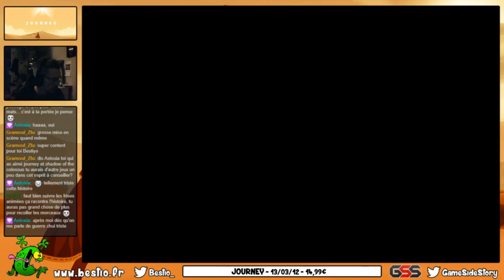JOURNEY - Découverte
J'avais toujours entendu du bien de Journey mais n'ayant pas de console Sony je n'y avais jamais joué. De façon assez surprenante il est arrivé cette année sur PC sur le Store Epic, 7 ans après sa sortie console et je me suis évidemment jeté dessus. J'ai clairement bien fait car la balade était magnifique, je ne regrette pas du tout. La gestion des couleurs, les panoramas, tout est parfait, une très belle aventure !